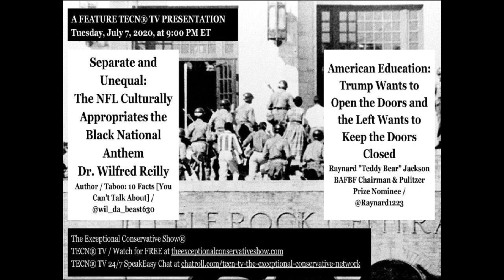TECN® TV / Dr. Wilfred Reilly / Author / Taboo: 10 Facts [You Can't Talk About] /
A FEATURE TECN® TV PRESENTATION
Tuesday, July 7, 2020, at 9:00 PM ET

Separate and Unequal: The NFL Culturally Appropriates the Black National Anthem
Dr. Wilfred Reilly / Author / Taboo: 10 Facts [You Can't Talk About] / @wil_da_beast630

Talk to Me at Gab
Talk to Me at Parler @Kenmcclenton

"The Best In Urban Conservative News, Talk, and Movies.”